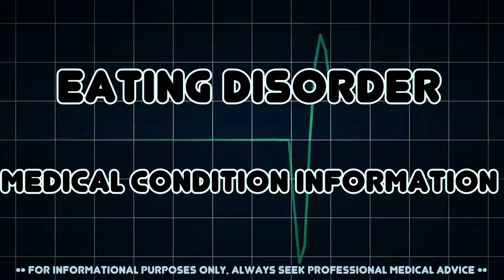Eating disorder (Medical Condition)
Symptoms, risk factors and treatments of Eating disorder (Medical Condition)

Eating disorders are psychological illnesses defined by abnormal eating habits that may involve either insufficient or excessive food intake to the detriment of an individual's physical and mental health